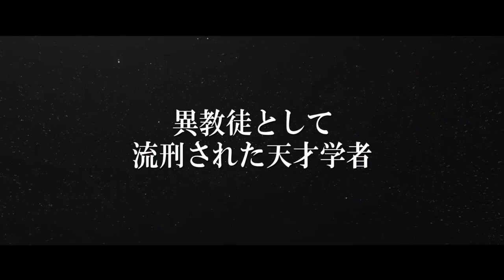予告編『茲山魚譜-チャサンオボ-』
11/19（金）、シネマート新宿ほか、全国順次ロードショー！

監督：イ・ジュニク （『金子文子と朴烈』）
出演：ソル・ギョング （『ソウォン/願い』）、ピョン・ヨハン（ 『太陽は動かない』）、リュ・スンリョン（ 『エクストリーム・ジョブ』）、　イ・ジョンウン（ 『パラサイト 半地下の家族』）、ミン・ドヒ （『応答せよ１９９４』）
‹2021／韓国／韓国語／モノクロ／シネスコ/5.1ch/126分›
原題：자산어보
字幕翻訳：本田恵子
配給：ツイン